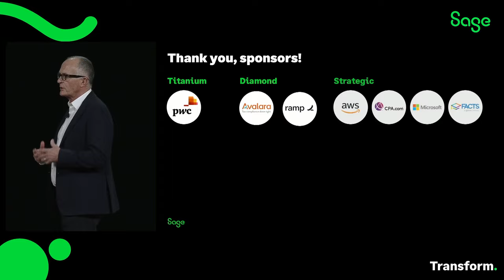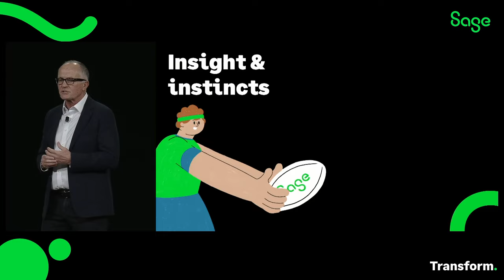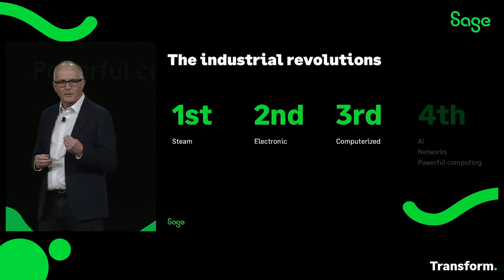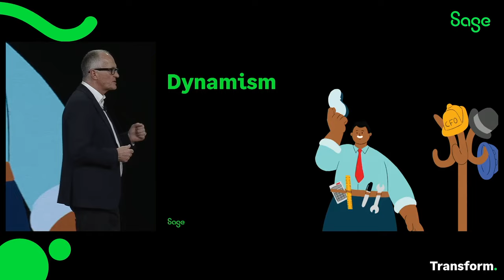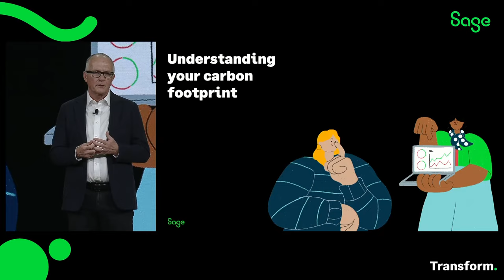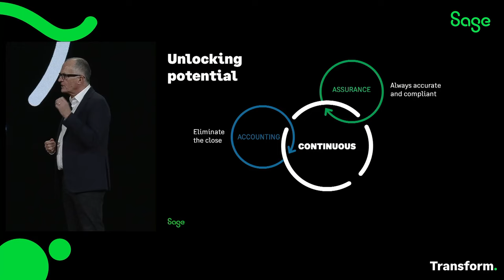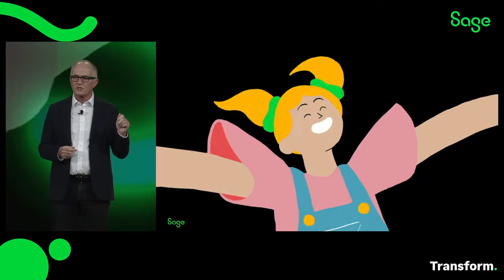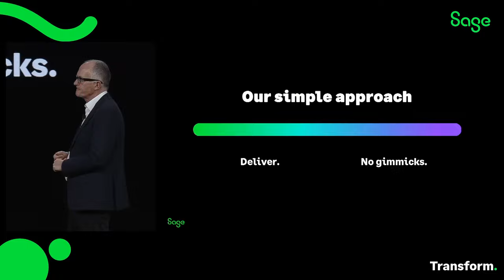Sage CEO Steve Hare unveils AI's future in accounting with new generative AI assistant, Sage Copilot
Hear Sage CEO Steve Hare’s keynote address at Transform 2024, launching Sage Copilot, a generative AI assistant that will revolutionize accounting and the way businesses work, allowing SMBs to make smarter, faster decisions.

About Sage:
Sage develops business cloud software products for small and mid-sized businesses.  Our Sage Business Cloud delivers cloud-based business management software and services across accounting, human resources, payroll, fixed assets, and enterprise resource management.